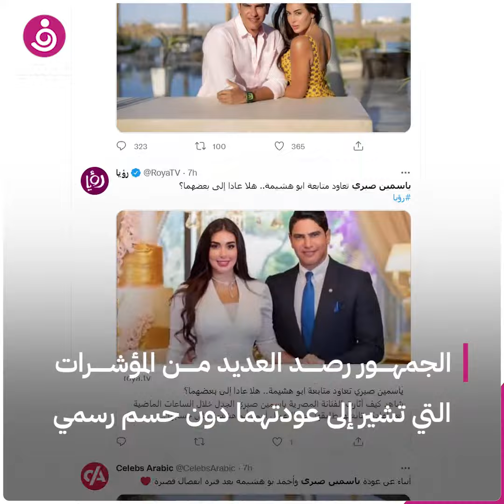متابعة وخاتم.. هل عادت ياسمين صبري إلى أحمد أبو هشيمة؟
تردد الحديث مجددًا عن عودة الممثلة المصرية ياسمين صبري إلى رجل الأعمال أحمد أبو هشيمة، بعد أن انفصلا في شهر مايو/أيار الماضي.